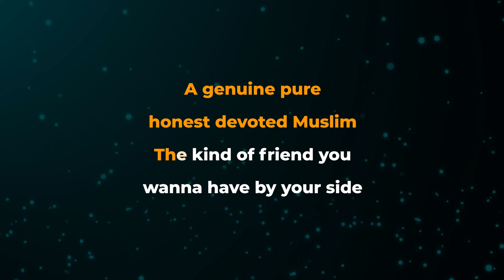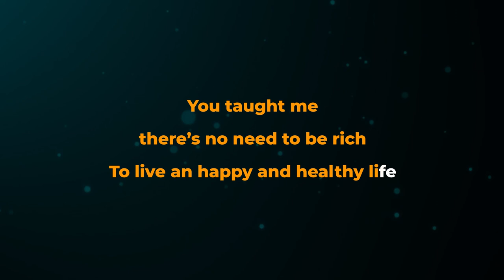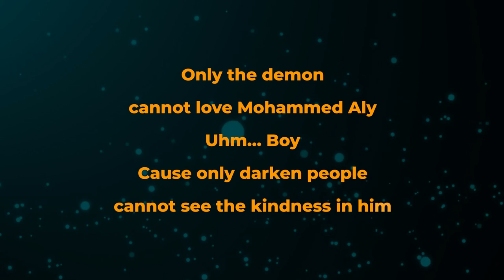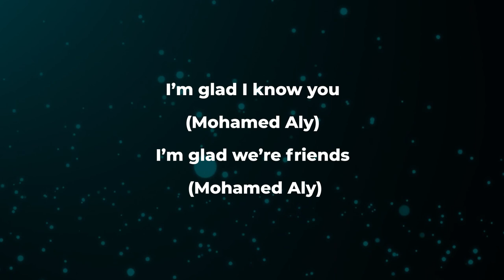Rootspence - Mohamad Aly (Karaoke Version)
🎵Rootspence - Mohamad Aly (Karaoke).
🎤 Love Karaoke? Rootspence brand new EP karaoke is here!

About Rootspence Karaoke: Welcome to the official Rootspence YouTube channel! On this channel, you’ll find a variety of music videos, videoclips, live shows, songs and sing along videos with lyrics. If you like music, singing along, learning song lyrics, or karaoke, sing along to them in style with Rootspence Karaoke, your number one source for YouTube karaoke and lyrics.